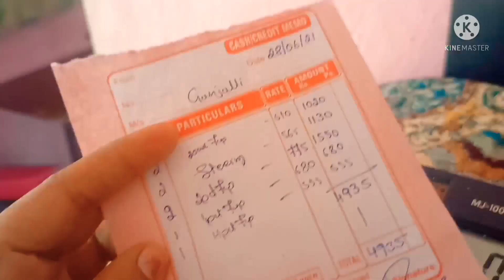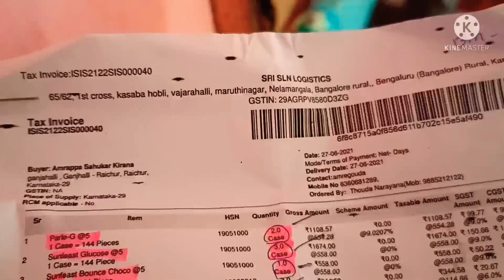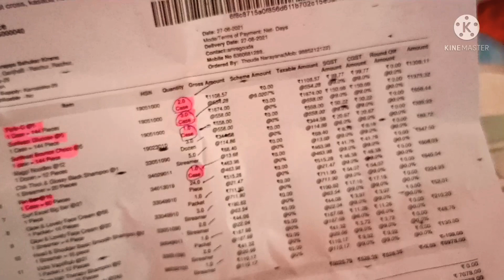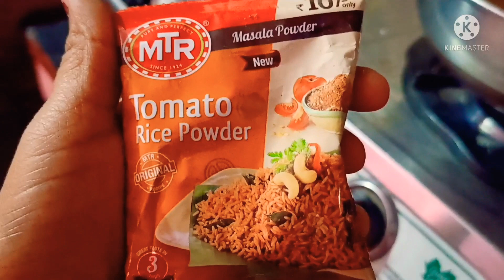ಕಿರಾಣಿ ಅಂಗಡಿಯಲ್ಲಿ ಎಲ್ಲಾನೂ(amount)ಮ್ಯಾನೇಜ್ ಮಾಡೋದೇ ನಮಗೆ ದೊಡ್ಡ ಟಾಸ್ಕ್!ಟೊಮೇಟೊ ರೈಸ್ recipe.